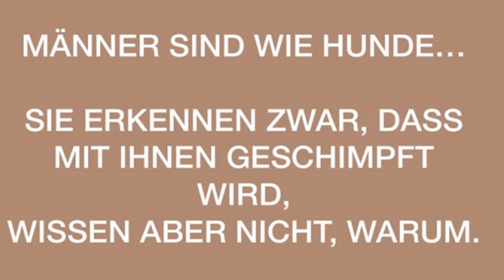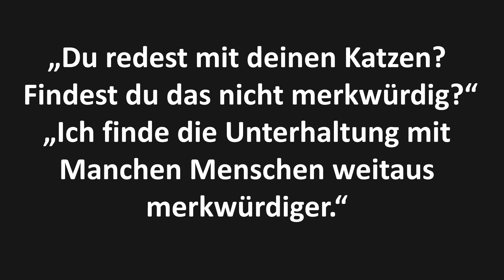Willys Humor - Folge 0246